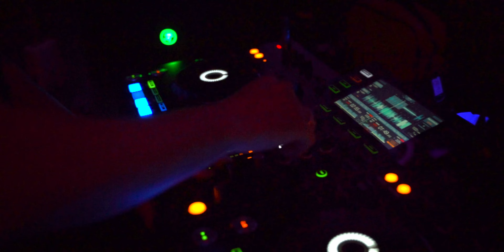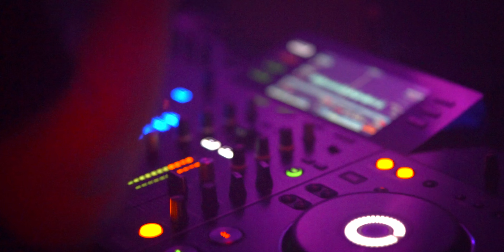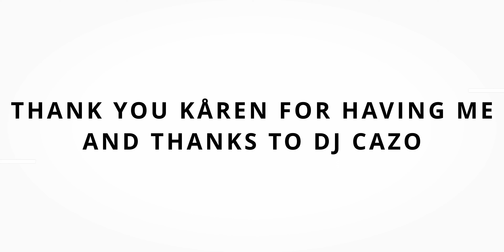THE NIGHT OUT IN SWEDEN | AFTERMOVIE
I was invited out to capture some nightlife and DJ CAZO. But when I got some time over I decided to do capture some cinematic moments so I could make this movie.

I've recently decided to switch my focus from photos to video. I will still take banger photos but with everything going towards videos I'm missing out if I don't adapt.

🎶 See through - Aiyo

⚙️ Gear list
Main camera
Main lens
Street photography lens
Tiny lens
Camera handle
SSD drive
Hard drive
Key lights
Soft Box
Camera bag